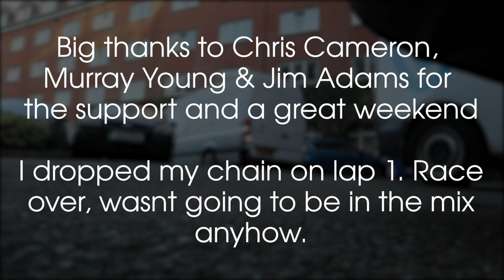Irish Cyclocross Champs 2019, Cork, Kinning Vlog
My view of the Irish Cross champs from my lens

This channels is dedicated to the creation of Kinning Cycles video content. Our main gal is to pass on information that we have gained over the years of cycling.

Kinning Cycles.
76 Castlereagh Road, Belfast, Northern Ireland.

Socials!

Bikes
Trek Boone x2. Shimano Di2. Weckwork Chainrings Bontrager wheels. challenge Tubs.
Trak Madone  Dura Ace 10 Speed, Bontrage Aeolus wheels

Video Gear
Camera: Sony WX 500
Camera: GoPro Hero 5
Camera: Canon m50
Mic: Rode Videomicro